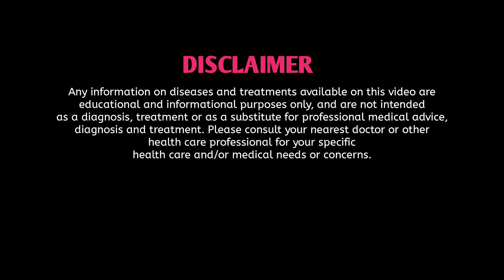cinchona the best homeopathic medicine for weakness | দুর্বলতার সেরা ঔষধ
cinchona the best homeopathic medicine for weakness | দুর্বলতার সেরা ঔষধ | homeopathic medicine for weakness|

hello friends, সব মানুষই যখন দুর্বলতা অনুভব করেন , হোমিও চিকিৎসায় china 30 ch ঔষধটি
দুই ফোঁটা করে দিনে তিনবার করে তিনদিন খেলেই শরীর তার হারানো শক্তি ফিরে পায়। এই ভিডিও ভালো করে দেখুন। china ঔষধটি সম্পর্কে বিস্তারিত ভাবে আলোচনা করা হয়েছে।

হোমিওপ্যাথি চিকিৎসা
হোমিওপ্যাথিক ওষুধ
dr Jayanta Mahata Homeopathy

I am a Homoeopathic Doctor. This is the digital platform from where you can know about various type of diseases and there homoeopathic treatment.
এখানে আপনি বিভিন্ন রোগ সম্পর্কে জানতে পারবেন এবং তার হোমিওপ্যাথি চিকিৎসা সম্পর্কেও জানতে পারবেন। এই ভিডিও তে যে তথ্য এবং ওষুধের কথা বলা হয়েছে তা শুধুমাত্র জানার এবং আলোচনা করার জন্য । সঠিক চিকিৎসা র জন্য ডাক্তারের পরামর্শ আবশ্যক

হোমিওপ্যাথিচিকিৎসা ⭕⭕⭕ অ্যাপয়েন্টমেন্ট বুক করুন
Mob. no -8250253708 - শুধুমাত্র হোয়াটস অ্যাপ মেসেজ করতে পারবেন ( Only for WhatsApp Message )